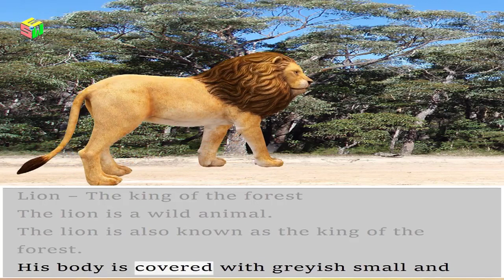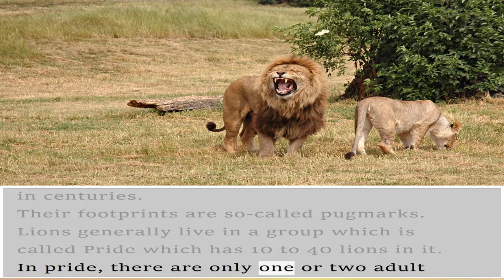The Lion King of forest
An essay about Lion
It is useful to students of standard 1 to 10

Software and application used
Power point Presentation
MS Word
Voice recorder Dell Laptop
Picture manager